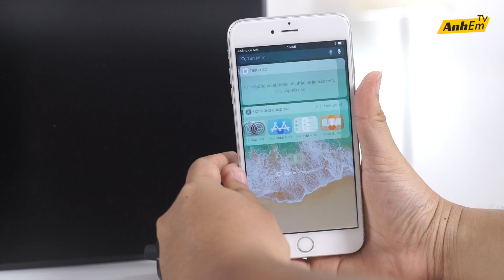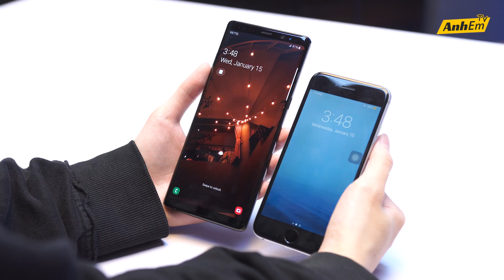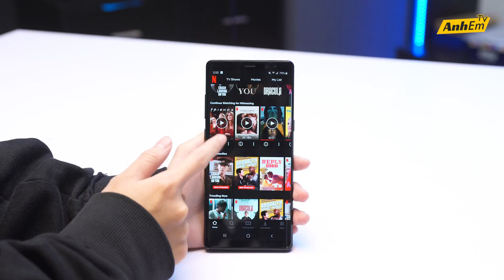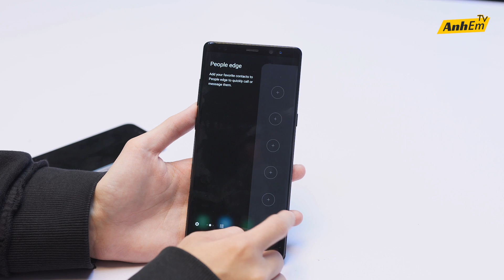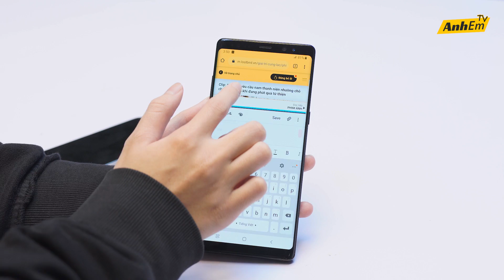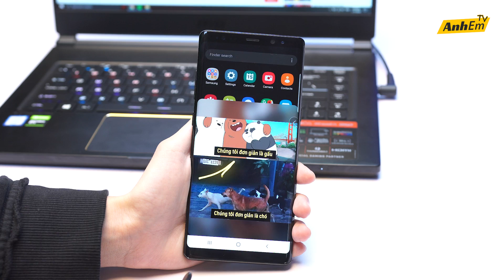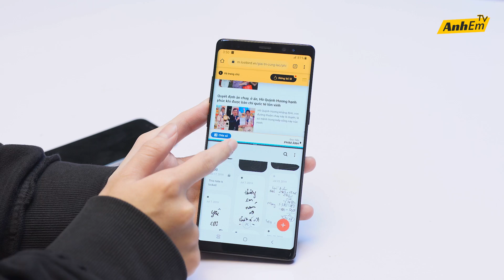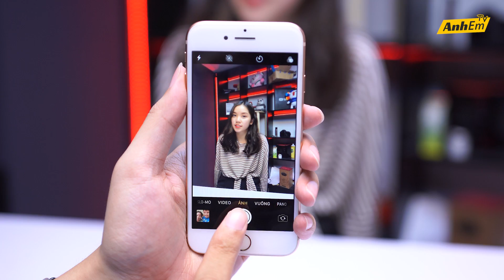TIẾT LỘ LÍ DO CỰC “SHOCK” KHIẾN TRÙN QUYẾT ĐỊNH KHÔNG CHỌN…iPHONE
SẮP THÀNH CHỊ EM TV ĐẾN NƠI RỒI…